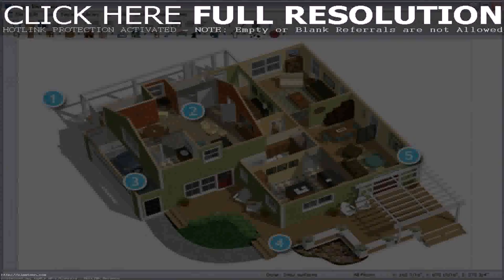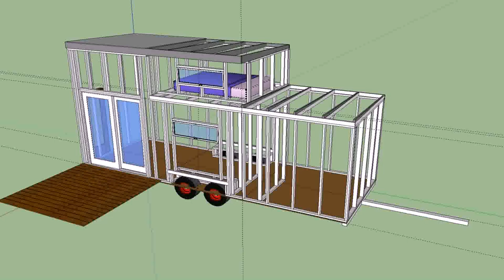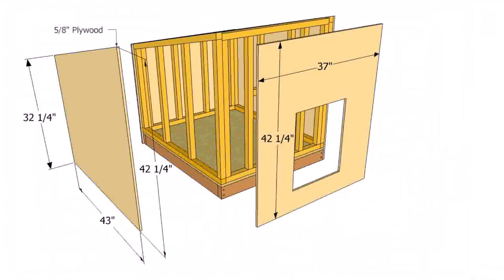Small House Design Free - Gif Maker DaddyGif.com (see description)